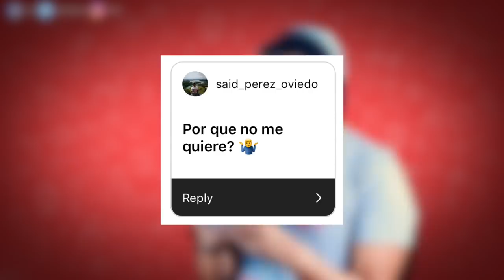Como Conquistar Chicas en San Valentin!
Fuentes de Video:

Jukin Media
Elrellano.com
Break
Viraltrend
LiveLeak